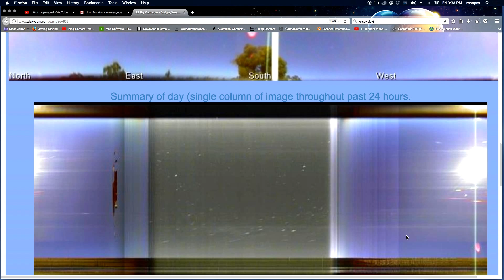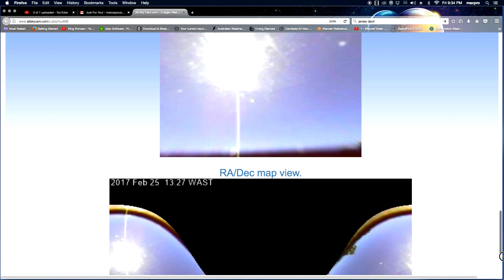FEB 24 2017 THE ROCK IN THE SKY IS REALLY BIG NOW Craigie, Western Australia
NO ONE IS TALKING ABOUT THE BIG ROCK IN THE SKY.. I'VE WATCHED THIS OBJECT  FOR A SPELL NOW AND...
IT'S GETTING BIGGER WHICH MEANS CLOSER... ANYONE CARE..LOOKS LIKE A FEW MORE DAYS-WEEKS... THAT PUPPY WILL BE SO CLOSE...  WE'LL BE ABLE TO...